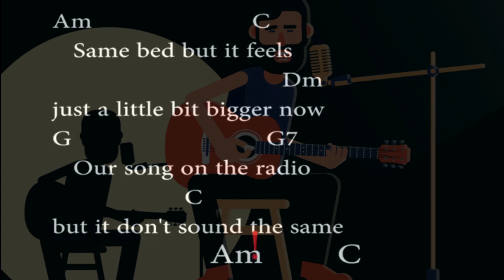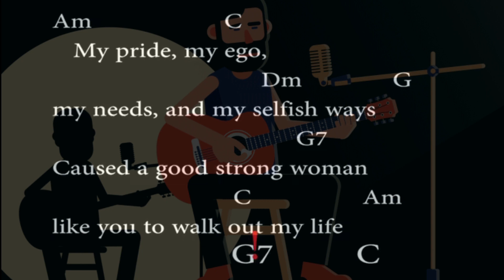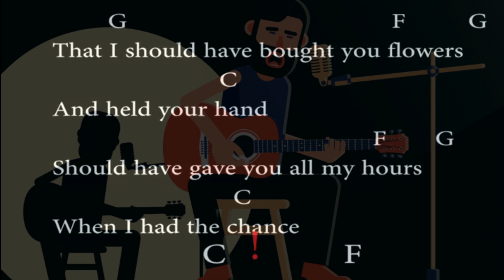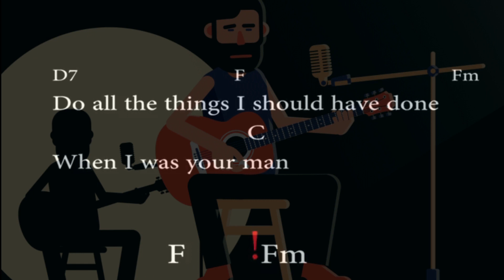WHEN I WAS YOUR MAN - BRUNO MARS (LYRICS AND CHORDS)